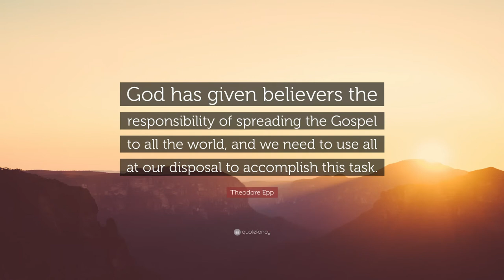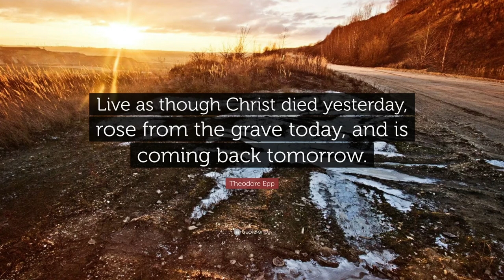Episode 2 | This we Believe | Dr Theodore H Epp | My Time With God